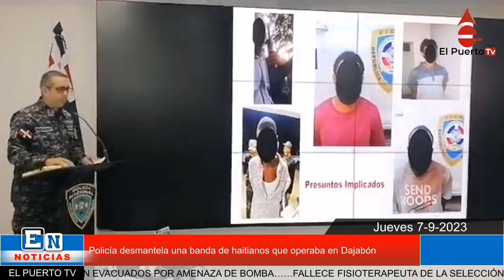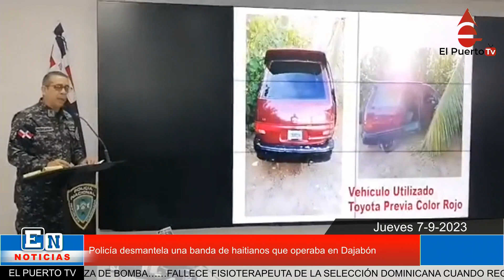Policía desmantela una banda de haitianos que operaba en Dajabón